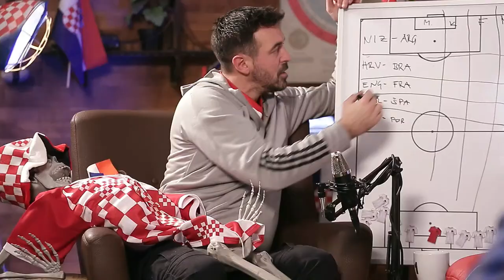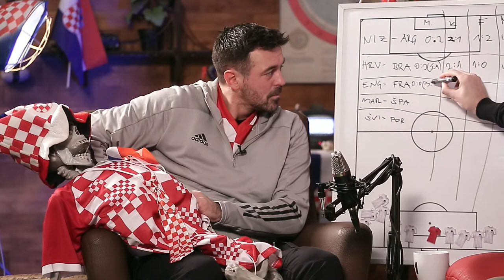A1 Nogometni Podcast #152 - Ivan Kelava i Silvio Marić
Pokloni za sve one koji su ti gigaBITNI! Uzmi čak tri uređaja za 40kn/mj. ili 5,31€/mj. Pripremili smo ti tablet, mobitel i smartwatch. Provjeri ponudu na

Prati nas i osvoji novi TV! 📺
Ako dobro pamtiš detalje s prijašnjih svjetskih nogometnih prvenstva, šanse za osvajanje novog Samsung TV-a upravo su ti se povećale! Ekipa iz A1 Hrvatska pripremila je čak sedam telki, a jedna od njih može biti tvoja. Pravila natječaja potraži na

Livaković je heroj dana, maestralno je odveo Hrvatsku u četvrtfinale sjajnim obranama jedanaesteraca protiv Japana, a večeras nam u goste ne može doći bolji gost s kojim će naš podcasterski trojac analizirati današnju šok utakmicu! Slavimo svi skupa i gledamo se u 21h!